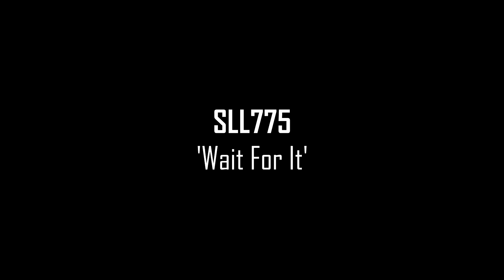ASPHALT 8 | 'BEST MOTORBIKE STUNTS!' TOP 10 STUNTS OF THE WEEK #11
3. Ian Potter

5. ヅ比以純還純ぺ

6. SLL775

7. Syruz Vane

9. Garuda Lindan

Soundtrack (Frequency)

Selected by Manu